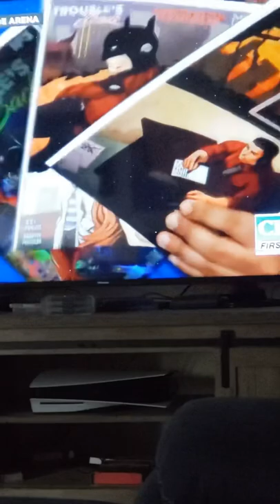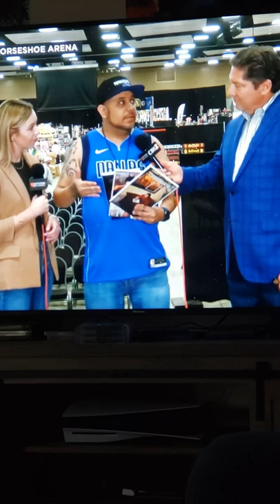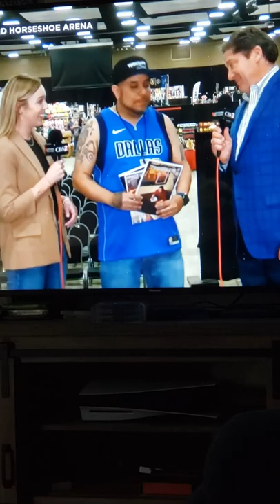Permian Basin Comic Con X - 2022 - Troublesome Comics